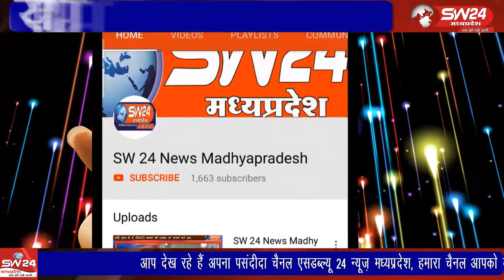ujjain- उज्जैन जिले के अंदर ऐसे कई गांव हैं जहां बड़े ही प्राचीन शिव मंदिर है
उज्जैन जिले के अंदर ऐसे कई गांव हैं जहां बड़े ही प्राचीन शिव मंदिर है जहां पर आज पारंपरिक तरीके से भक्त महादेव शिव की पूजा अर्चना करते हैं अंगारों पर से गुजर कर इन भक्तों का मानना है। उज्जैन से विरेन्द्र शर्मा की रिर्पोट।